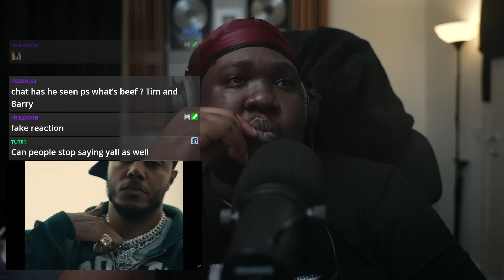CAN WE GET RID OF JERSEY DRILL IN THE UK!!